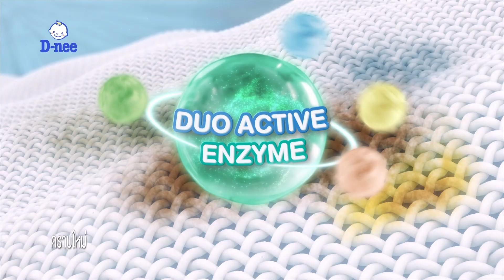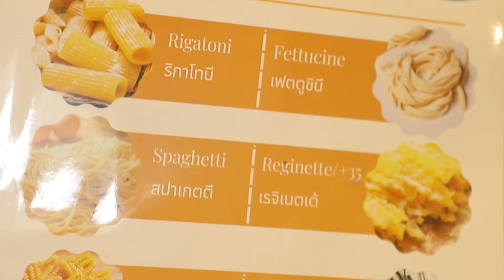ทุกโต๊ะต้องสั่ง! พาสต้าแกงคั่วปูนิ่มใบชะพลู “นิยมปักษ์ใต้” บรรทัดทอง | ตลาดสดพระราม๔ (2/3) 9 ก.ย. 66